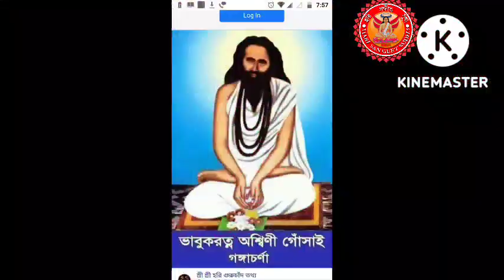যা কর গো রাই প্রেমময়ী/বিশ্বজিৎ ও গৌরাঙ্গ/ja Karo Rai premomoyi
মহা সংকীর্তন